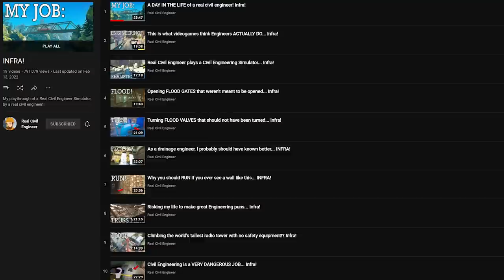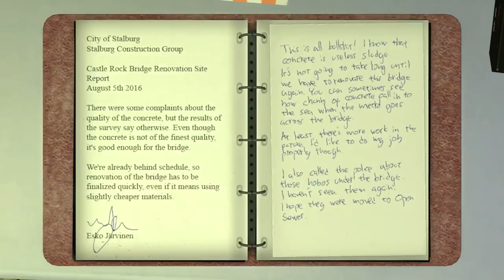The most important part of a bridge might surprise you...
In part 20 of INFRA, the Civil Engineering simulator played by a real civil engineer, I finally reach the outside world after being trapped underground for so long. However things are not okay! It's all part of the average day job as a Civil Engineer in Infra!

LINKS!